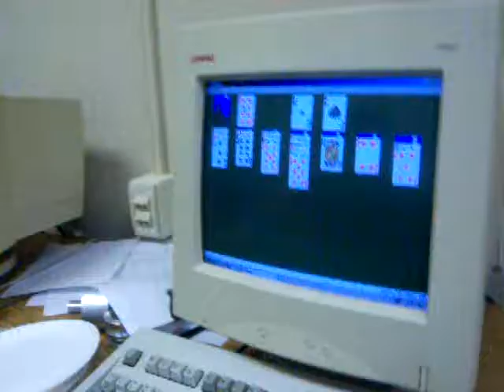Fucking it up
b&s headshop